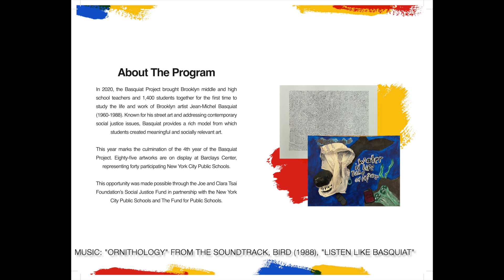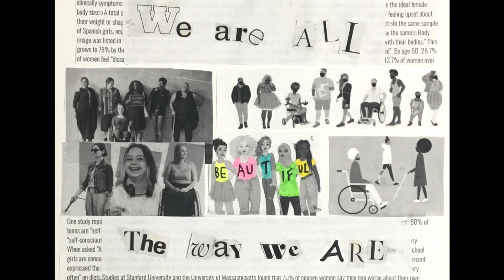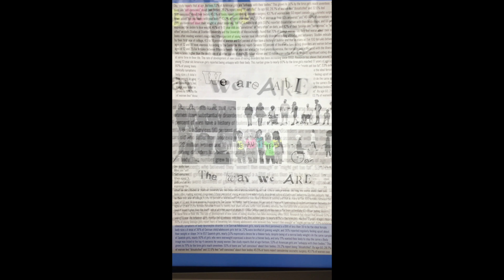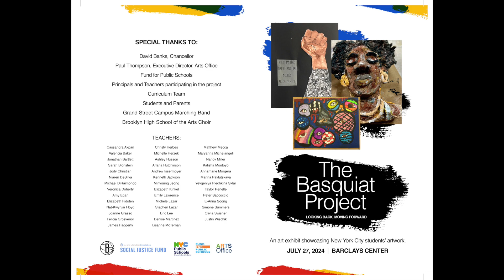Artist Statements from the 2024 Basquiat Project Exhibition: "Looking Back, Moving Forward"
Please join us at The Basquiat Project: Looking Back, Moving Forward, our 4th annual art exhibition influenced by the works of Jean-Michel Basquiat, at Barclays Center, Saturday, July 27, 2024, 12-3PM.

Eighty-five incredible works by Brooklyn Visual Arts students, from the second to twelfth grades, will be on display, celebrating the culmination of a year-long curriculum and inspired by social justice themes chosen by the student artists themselves.

The opening ceremony at 12:30 PM features student performances by Brooklyn High School of the Arts Chorus and the Grand Street Campus Marching Band.

This opportunity was made possible through the Joe and Clara Tsai Foundation’s Social Justice Fund in partnership with the Arts Office, New York City Public Schools and The Fund for Public Schools.